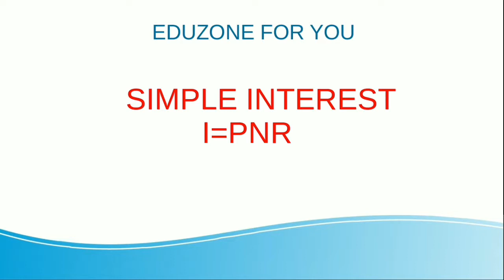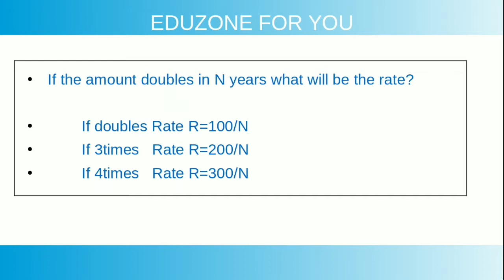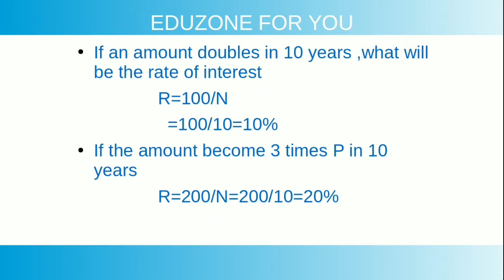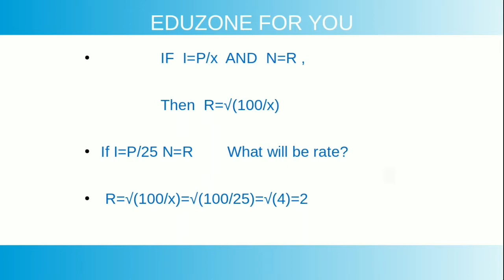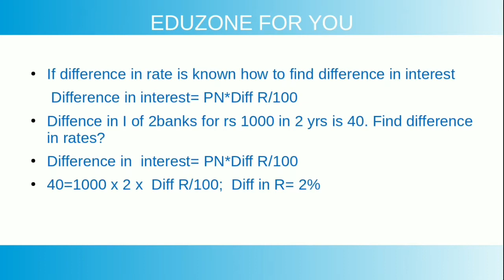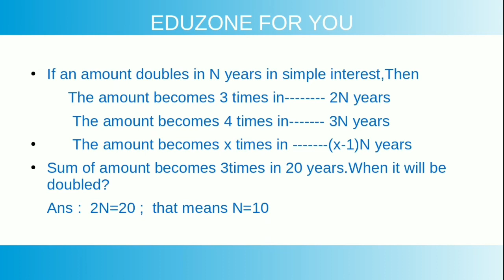SIMPLE INTEREST IN MALAYALAM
സാധാരണ പലിശയുമായി ബന്ധപ്പെട്ട് മത്സര പരീക്ഷകളിലെ ചോദ്യങ്ങൾക്ക് ഉത്തരം കണ്ടെത്താനുള്ള സൂത്രവിദ്യകൾ

മറ്റു ട്രിക്കുകളുടെ ലിങ്ക് താഴെ കൊടുത്തിരിക്കുന്നു: ...